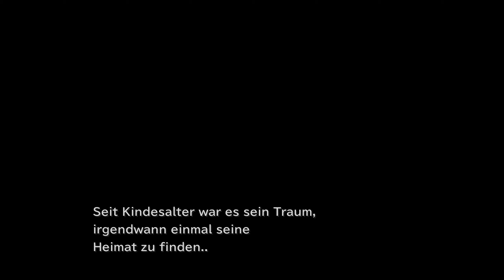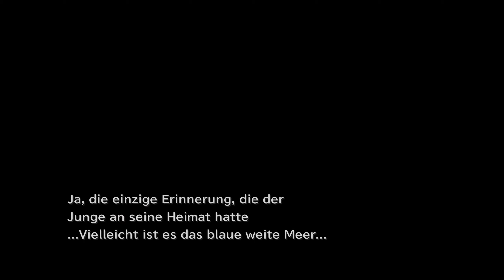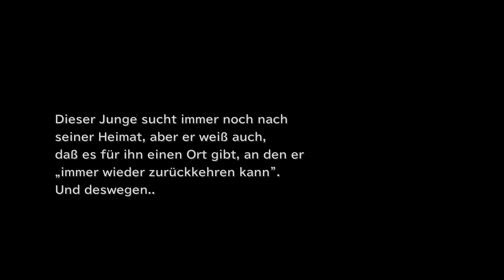Final Fantasy IX Teil 24 - Gleich zwei Hochzeiten - Let's Play - 1440p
Final Fantasy IX Teil 24 - Gleich zwei Hochzeiten - Let's Play [Deutsch - 1440p@60FPS]

Final Fantasy IX (jap. ファイナルファンタジーIX, Fainaru Fantajī Nain) erschien erstmals am 7. Juli 2000 in Japan. Es ist der dritte und letzte Teil für die PlayStation-Konsole. Anders als bei den beiden Vorgängern erschien diesmal keine PC-Version, da diese während der Entwicklung abgebrochen wurde.
Nach den letzten Teilen, die einen zunehmenden Einschlag in Richtung Science-Fiction zeigten, war Final Fantasy IX als eine Rückkehr zu den eher Fantasy-orientierten Wurzeln der Serie gedacht. Die Charaktere, die in den vorigen Teilen noch so realistisch wie möglich dargestellt wurden, sind hier eher cartoonmäßig geraten, um an die „klassischen Final Fantasys“ zu erinnern. Die Spielwelt mutet wieder mittelalterlich-europäisch an und weist viele mystische und magische Elemente auf. Es gibt zahlreiche Anspielungen und Referenzen an vorangegangene Teile. So spielt man beispielsweise mit vier Charakteren, anstatt den üblichen drei, wie man es aus Final Fantasy VII oder Final Fantasy VIII gewohnt ist.

In diesem Let's Play arbeiten wir uns durch die Spiele-Vergangenheit von Final Fantasy IX

📅 - Kalender
Neue Folgen gibt's immer um 19:00 Uhr

Montags, Mittwochs und Samtstags ab ca. 16 Uhr

🎵 - Musik